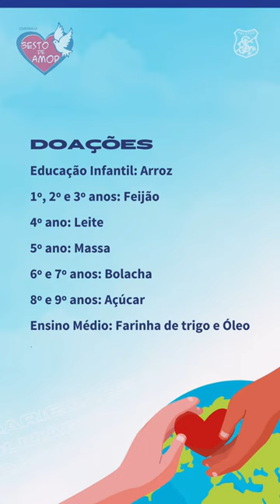Começou a Campanha Gesto de Amor no CSJ!!! 👏❤️🕊️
Os estudantes do 8º ano assumiram a liderança na mobilização da campanha e estão trabalhando com entusiasmo para conscientizar colegas, professores e funcionários sobre a importância de ajudar o próximo. Vamos participar e fazer a diferença na vida de quem precisa! 🦋